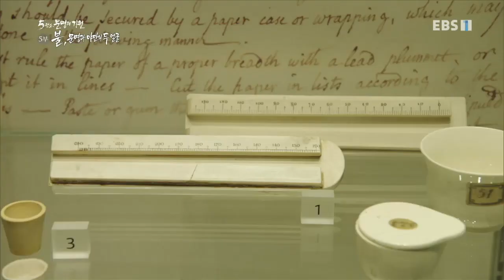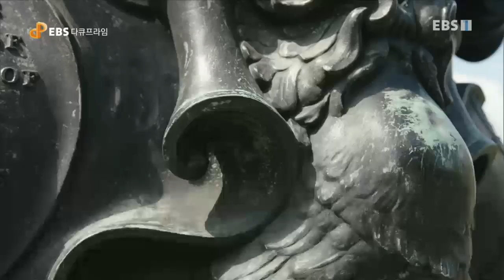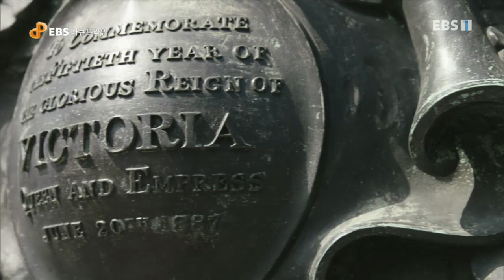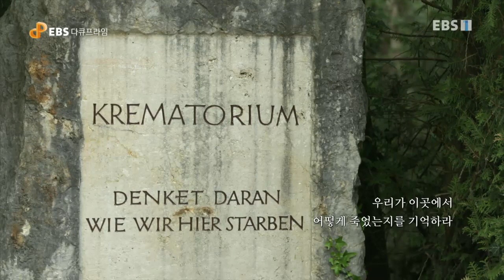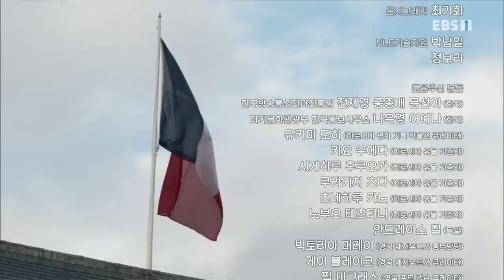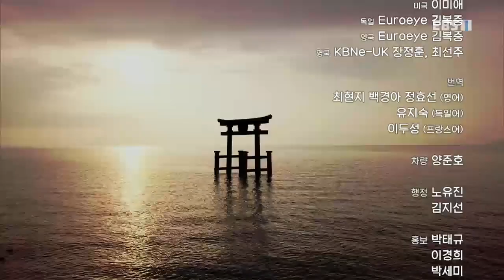EBS 다큐프라임 - '5원소, 문명의 기원' 5부- 불, 문명과 야만의 두 얼굴_#003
공식 홈페이지 문명의 기원' 5부- 불, 문명과 야만의 두 얼굴,

인류문명의 중신은 서양이며 동양은 단지 그 혜택을 받아왔다는 보편적 인식을 뒤집는, 서양을 앞선 동양의 발명품들을 통해 아시아 문명의 가치를 재조명한다.